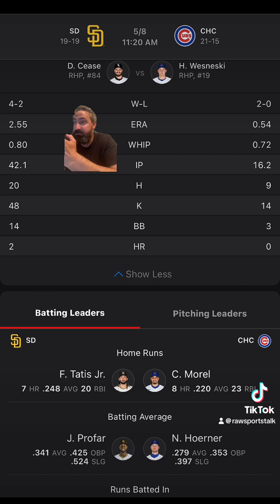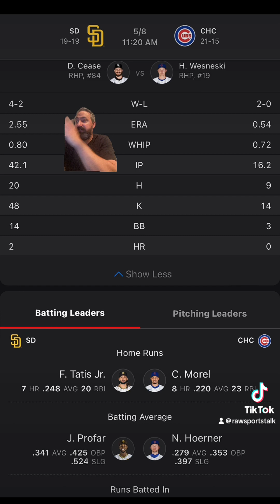Chicago Cubs VS San Diego Padres MLB Sports Betting Info for 5/8/24